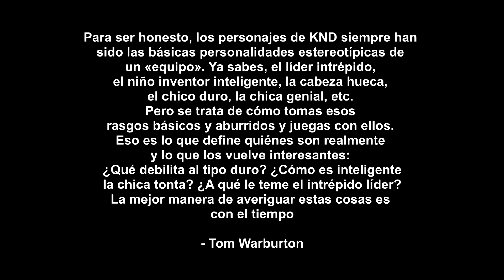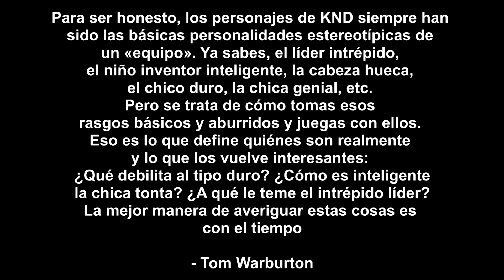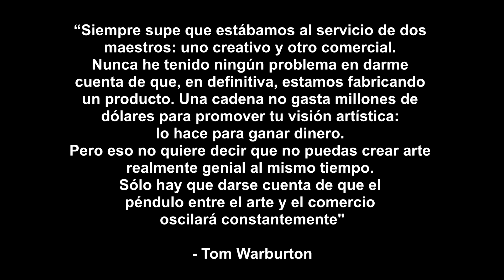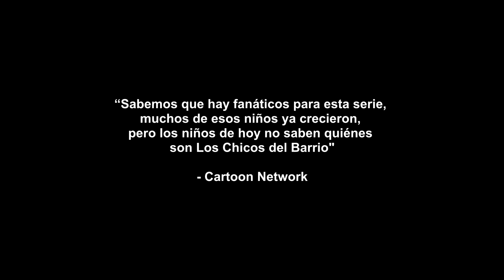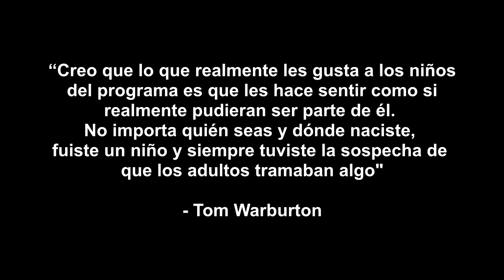La TRISTE CANCELACION de Los Chicos Del Barrio (Kids Next Door)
Kids Next Door o conocida en Latam como Los Chicos del Barrio que tuvo presencia en los años 2000 con 6 temporadas pero un posible regreso con los Chicos del Barrio Galácticos que nunca llegó y en este video te cuenta la historia de la cancelación de los Chicos del Barrio